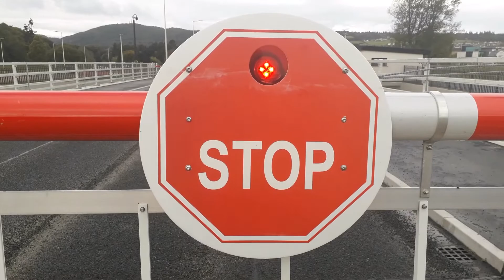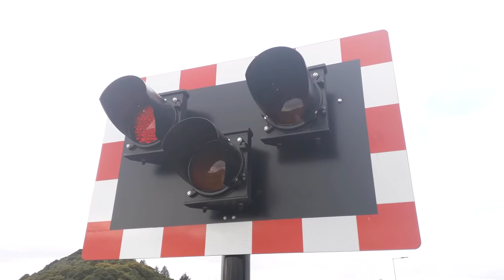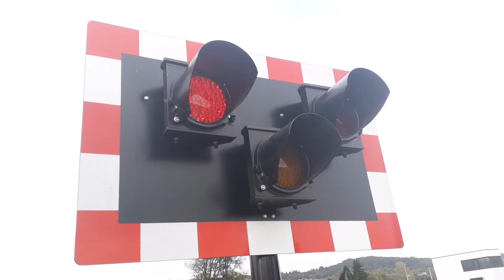Torvean Swing Bridge, A8082, Inverness